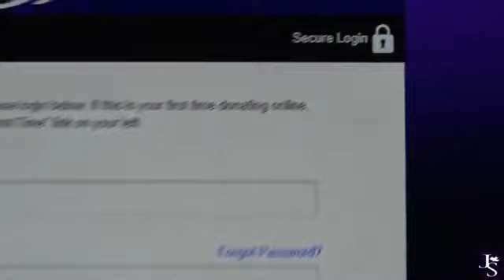Full Service 1-5-20 - Mark 13 Part 2 | Pastor Jerel Hagerman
Full Service 1-5-20 - Mark 13 Part 2 With Pastor Jerel Hagerman